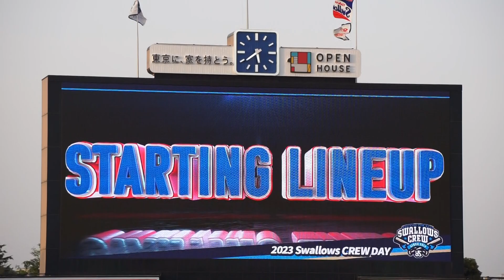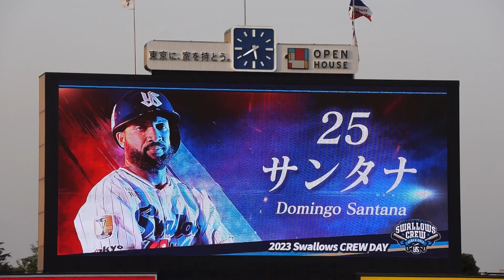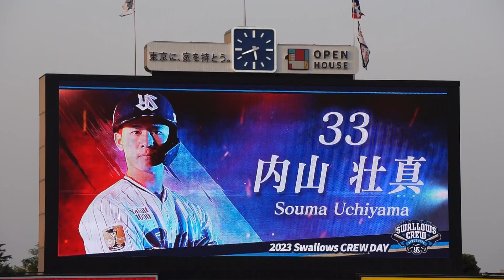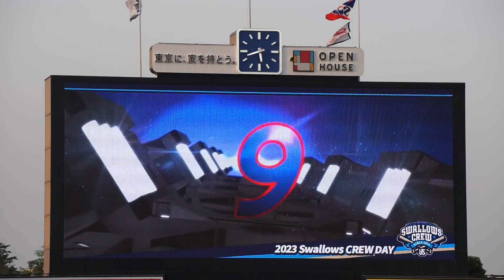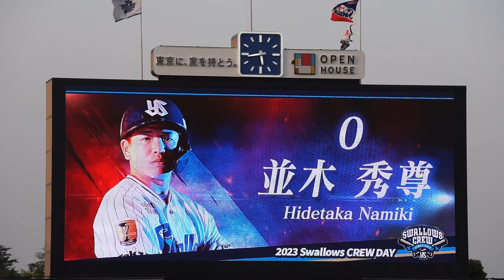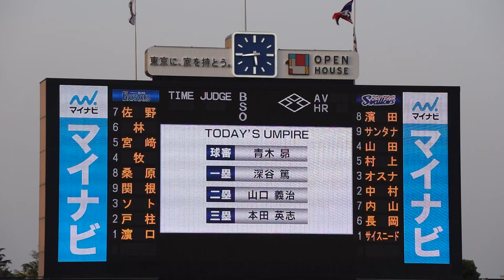2023/4/11(火) スタメン発表(東京ヤクルトスワローズ) 東京ヤクルトスワローズ vs 横浜DeNAベイスターズ 1回戦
JERA セ・リーグ公式戦 2023/4/11(火) 明治神宮野球場 東京ヤクルトスワローズ vs 横浜DeNAベイスターズ 1回戦

試合前 スタメンが発表される(東京ヤクルトスワローズ)。

【勝投手】サイスニード（2勝0敗）
【敗投手】濵口（0勝2敗）
球審：山田 、塁審(一)：深谷 、塁審(二)：山口 、塁審(三)：本田